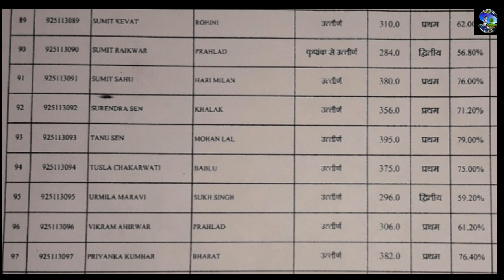Govt. Model school class 9th result tendukheda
All students